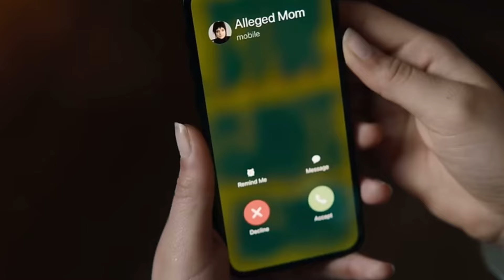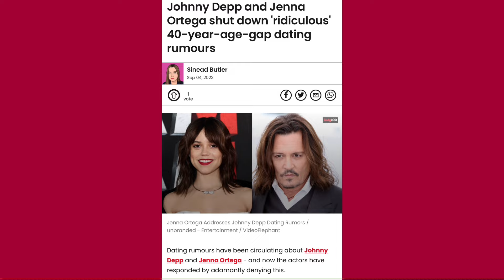ՋԵՆՆԱ ՕՐՏԵԳԱ | ԱՄԵՆԱՏԱՂԱՆԴԱՎՈՐ դերասանուհու ՍԿԱՆԴԱԼԱՅԻՆ կարիերան։ ՈՒԵՆՍԴԵՅ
🔻Հեյլի Բիբեր🔻

🔻Ռիհաննա

🔻Սելենա Գոմես

🔻Քենդալ Ջեններ

🔻Քայլի Ջեններ

🔻Անջելինա Ջոլլի

Music Info: Innovation- Audioknap.
Music Link:

 •    • Upbeat & Business Corp...